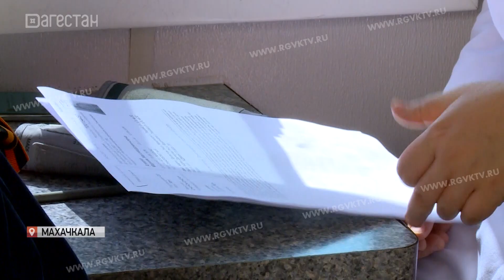На пл.Ленина развернули мобильную станцию для переливания крови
Сдай кровь – спаси жизнь. На площади Ленина развернули мобильную станцию для переливания крови. Перед сдачей каждый проходит так называемый «путь донора» - заполняет персональную карту, медики проверяют его уровень гемоглобина, измеряют давление. Здесь же можно узнать свою группу крови и резус. Если все показатели в норме – человека допускают к сдаче.